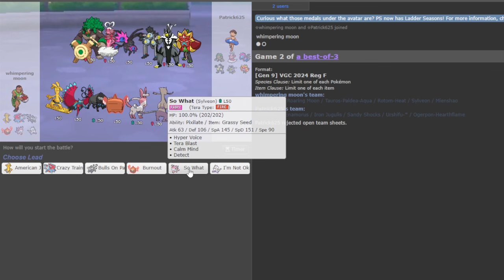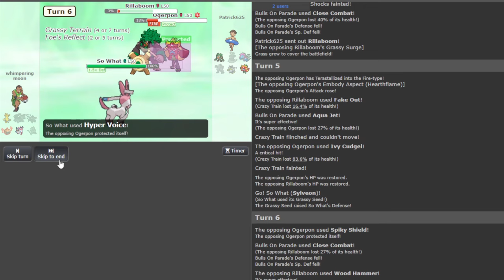VGC Draft Round 6 vs Patrick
Hello! I am Captonium! I am a veteran draft league battler and this is my  first VGC draft!